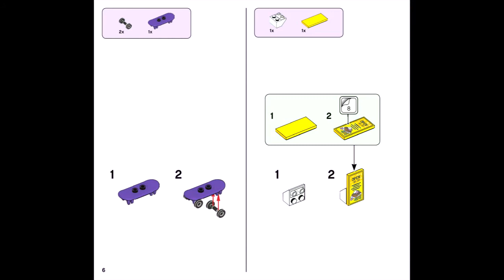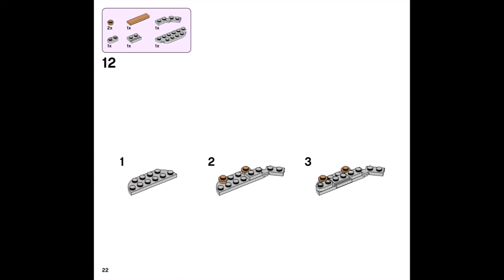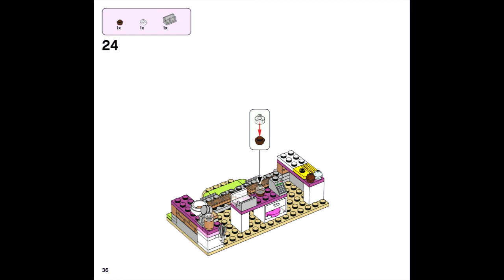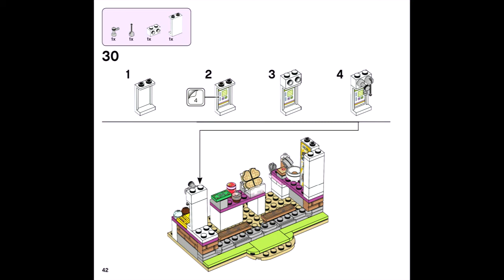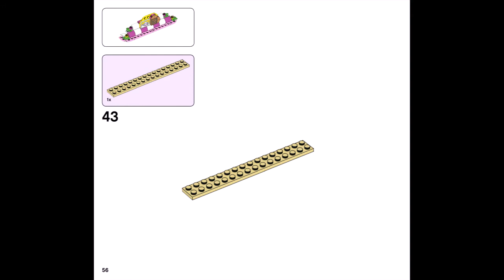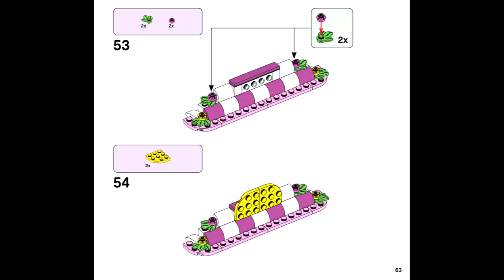Lego Friends 41426 - Heartlake City Park Café - Building Instructions